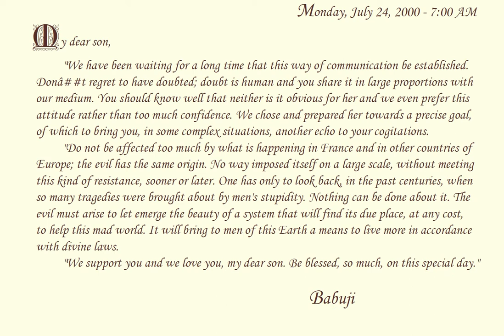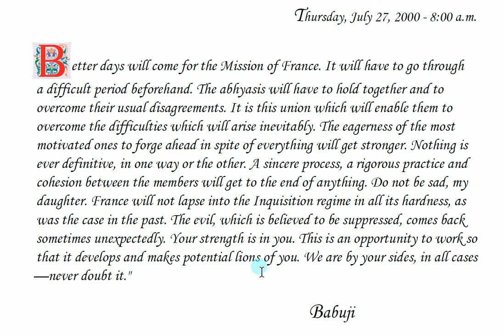Daily Whispers from Brighter World , Sixth Series-Epilogue :27 Jul 2000